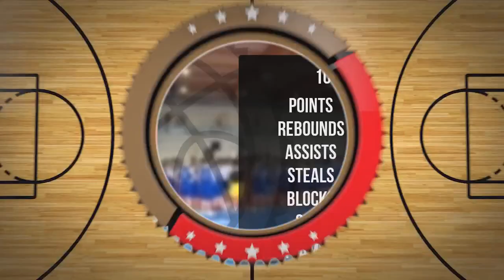Kacper Staszewski Player Mixtape DC82 Brodnica 2022